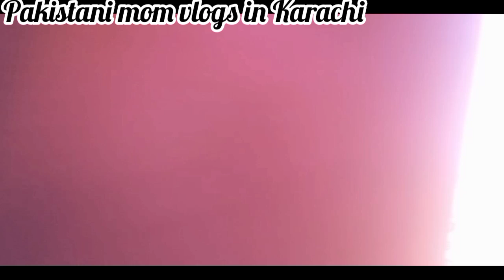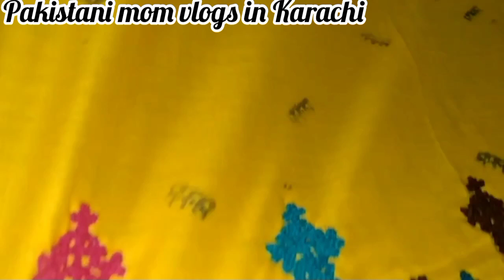Pakistani mom weakend routine and traveling to village ✨🤍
Aslam o Alaiqum everyone ♥️
I am also fine Allhamdulliah 🤲
 Today I am sharing my weakend vlog and I am going to village because of my brother in law's death may Allah give him place in Hannah